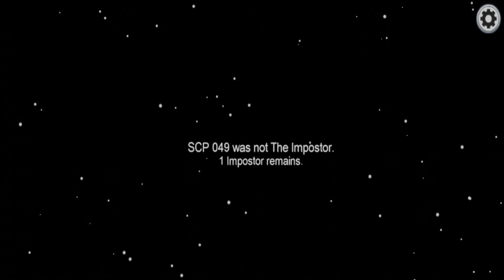If SCP 049 played Among Us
It's that time of year. Where you can see the full whole moon. On this year. On this very night of Halloween. With the state of 2020 Halloween. We can only speculate on what’s on going behind the doors of Research  Sector-02 where SCP 049 sits and plays. He joins Among Us in one of the servers in Among Us. To casually help out the Among Us community. In other worlds he just wanted to be helpful.